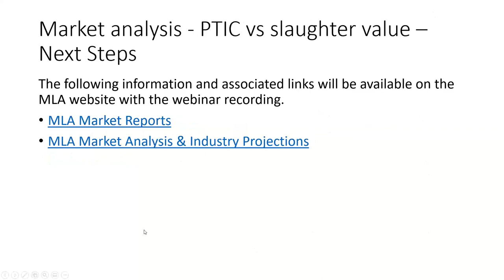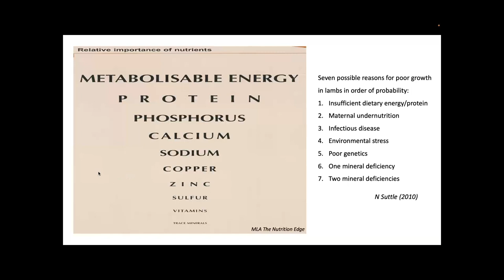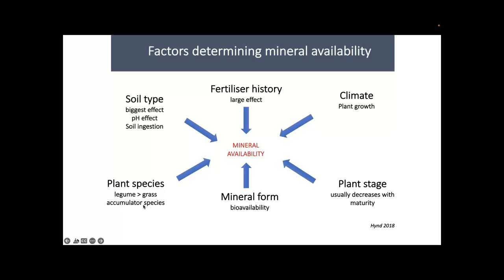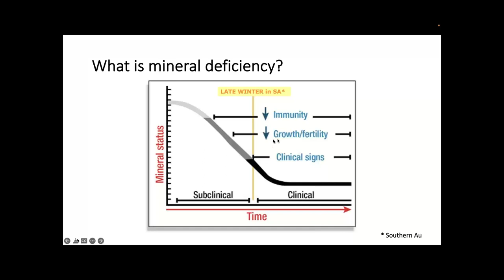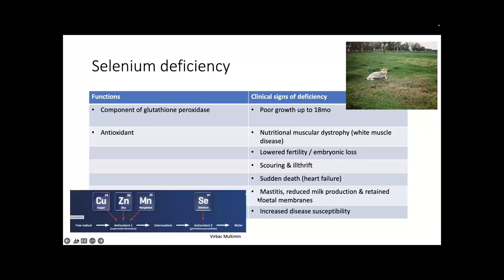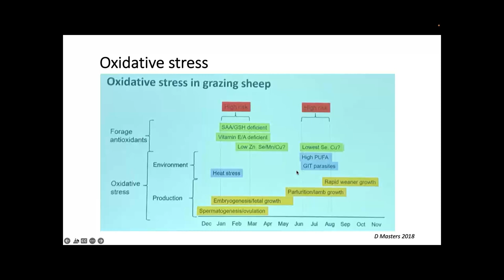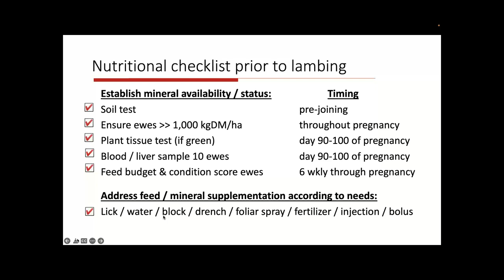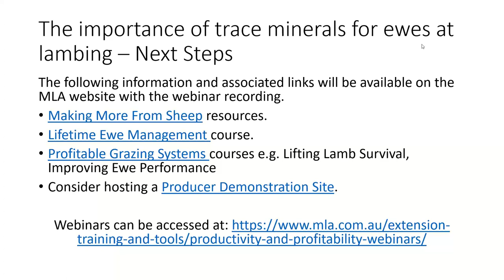The importance of trace minerals for ewes at lambing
Trace mineral deficiencies affecting sheep in Australia commonly occur in late winter to spring and in above average rainfall seasons these deficiencies can occur earlier.

Join Colin Trengove from the University of Adelaide to discuss:
 . What influences trace mineral deficiencies?
 . How do they impact ewes at lambing?
 . What practices can be implemented to minimise or treat these deficiencies?